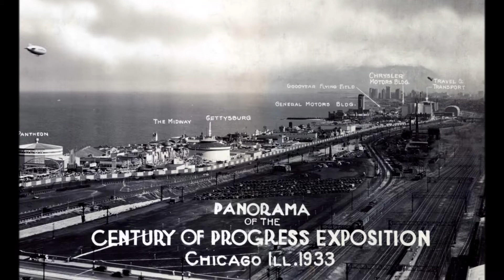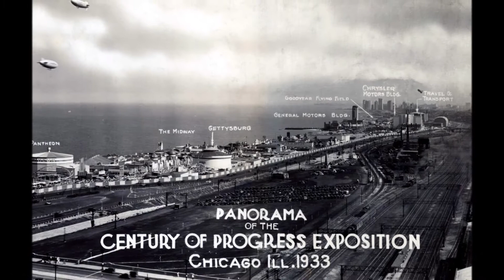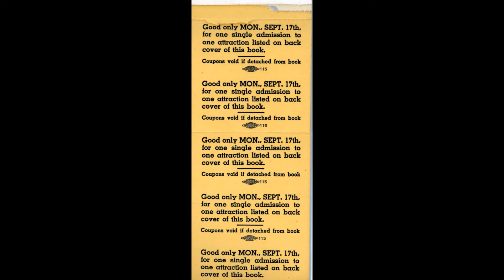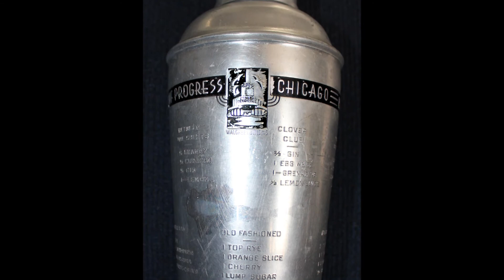Century of Progress 1933 Panorama & more from 1934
To make this video I basically scanned small section by small section of an amazing 5' X 1' panorama photograph of the 1933 Chicago World's Fair. I then used my Adobe Workshop to photo merge the 9 scanned images into a high quality reproduction of the original. It takes time and patience but I feel it is well worth it. The music in this video is from a 1933 78 recording of the Official Song "Where Will You Be in 1933" as performed by
Art Kassel and his Kassels in the Air.
The photo of the 1934 Tinley Park Garden Club along the
 85 year old Panorama are found at the Tinley Historical Society Museum. The other photos are from my own collection of this event.